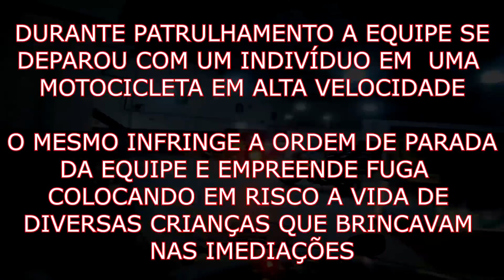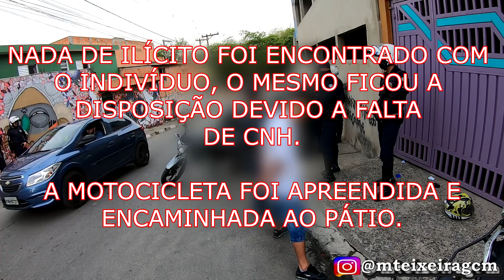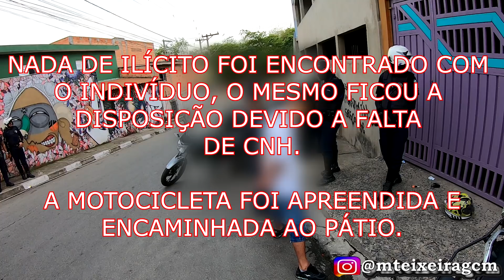GCM Osasco - DIA DAS CRIANÇAS DE PRESENTE É PÁTIO (FUGA MAIS RÁPIDA DO CANAL)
GCM ROMO Osasco

ESTA COMPILAÇÃO FOI FEITA PARA DOCUMENTAR FATOS OCORRIDOS NO TRÂNSITO, MAS NÃO INCENTIVAMOS E NEM APOIAMOS IMPRUDÊNCIA NO TRÂNSITO.

RESPEITE AS LEIS DE TRÂNSITO.